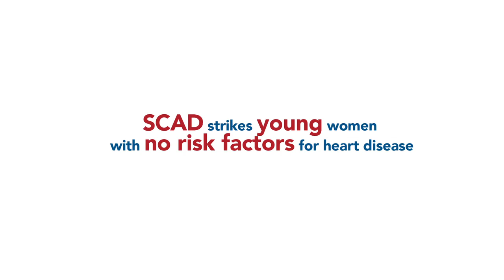Make a Mother's Day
Make my Mother's Day. Please take a moment to watch this touching testimony from children of SCAD survivors, as they share their thoughts and fears about their mothers' mysterious heart attacks and the dire need for research.  to learn how you can help.

What is SCAD?
SCAD or Spontaneous Coronary Artery Dissection is when an inner layer of a coronary artery splits. Blood seeps between the artery layers, forms a blockage and starves the heart muscle. Depending on the speed with which the dissection is diagnosed and treated, the result of SCAD ranges from chest pain (angina), heart attack, or death.

Scientific research is the key to understanding the cause(s) and treatment(s) for Spontaneous Coronary Artery Dissection (SCAD). Research is needed to answer such fundamental questions as to what causes SCAD and what are the best treatment options.

Part of SCAD Research’s mission is to raise funds to support the most promising Spontaneous Coronary Artery Dissection (SCAD) research.